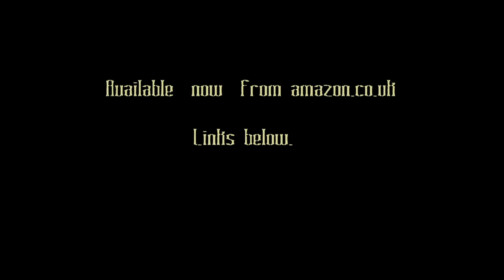Strange Playgrounds: Atmospheric Storytelling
Purchase Essential Atrocities here:

Purchase Born in Blood: Volume One here: